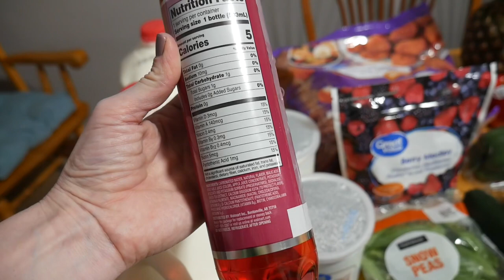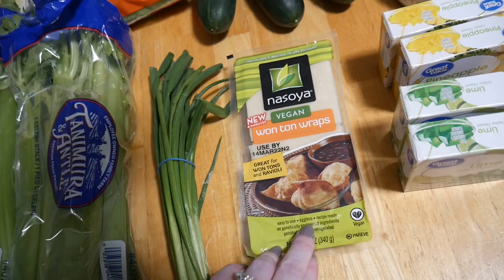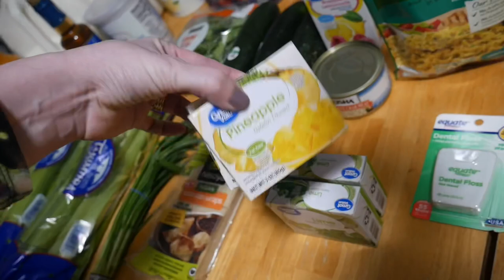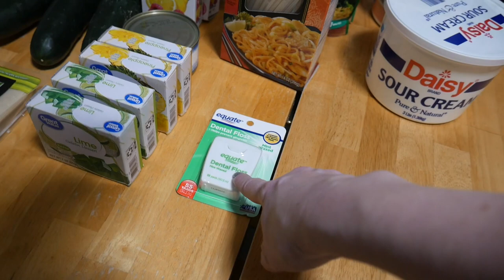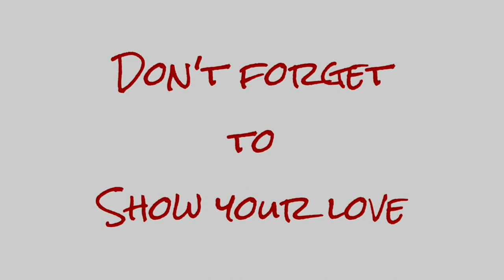Large Family Weekly Meal Plan Grocery Haul 🛒 Family of 8 | Love Jar Life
In this video I am sharing my grocery haul for a one week meal plan for our family of eight.

I'm Christi Riverton, a writer from Iowa who just happens to love finding ways to save money and make life easier and figured I may as well share the journey. As a mom of seven, four of which I homeschool, I am always on the lookout for ways to make life a bit easier and fill up my love jar along the way. I hope you'll join me and maybe we can learn from each other.